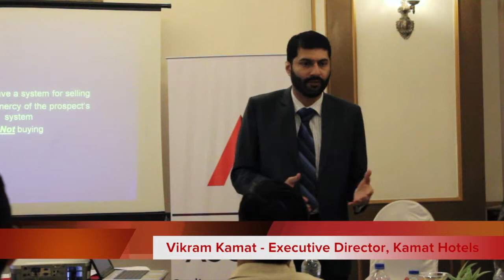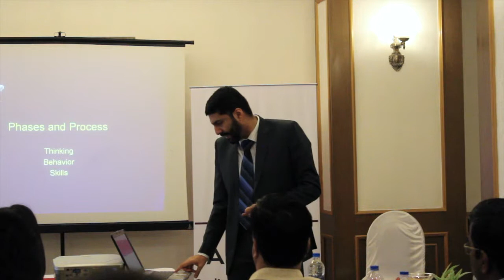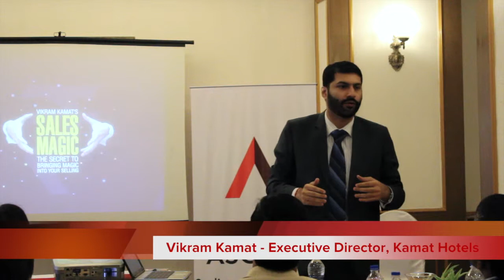ASCENT Huddle with Vikram Kamat - Part 5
The secret to bringing magic into your selling with Vikram Kamat - Executive Director Kamat Hotels, who has been a pioneer for sales, marketing and advertising for hospitality in India.

ASCENT Huddle with Vikram Kamat, Wednesday, 28 October 2015